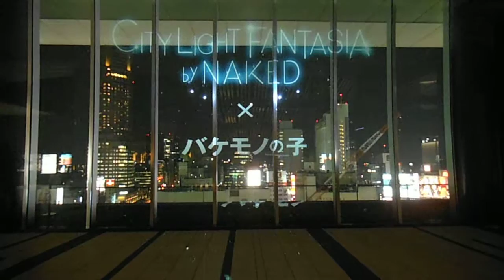DSCF3718渋谷ヒカリエ20150807プロジェクションマッピングCITY LIGHT FANTASIA by NAKED